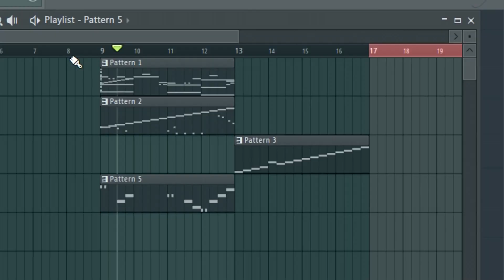ICH MACHE WIEDER VIDEOS!!!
Die 2 Kanäle findet ihr in den Kommentaren :)